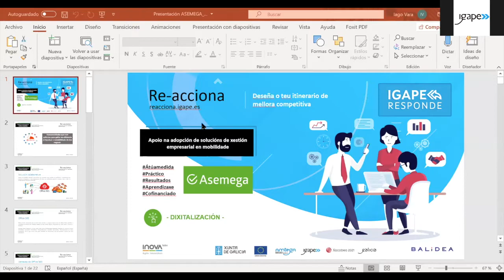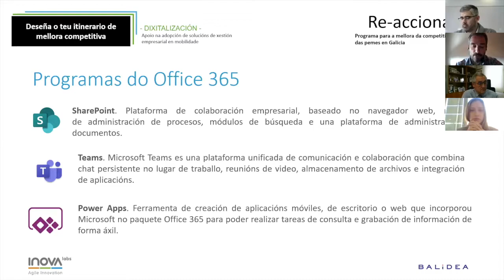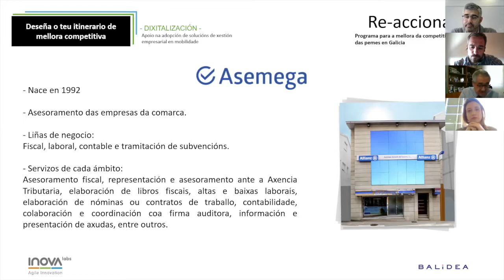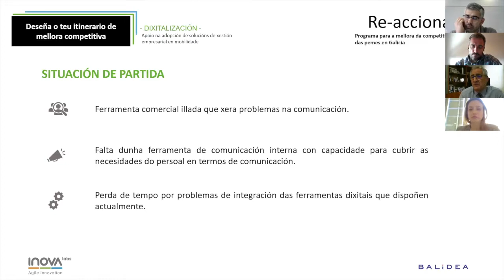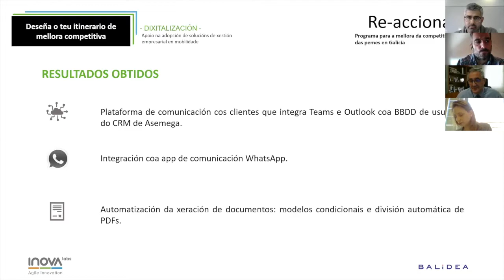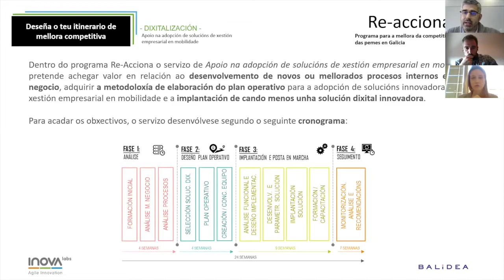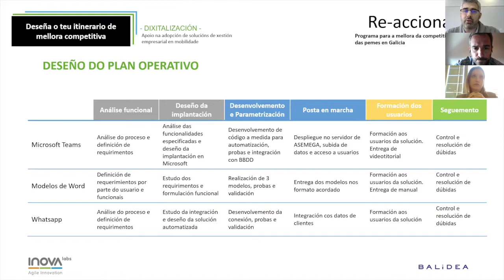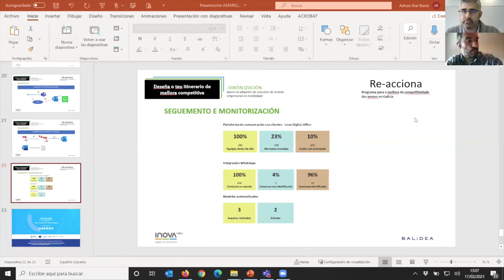Office 365: funcionalidades para gañar eficiencia e rendabilidade no meu negocio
Webinario Re-acciona 17/02/2021